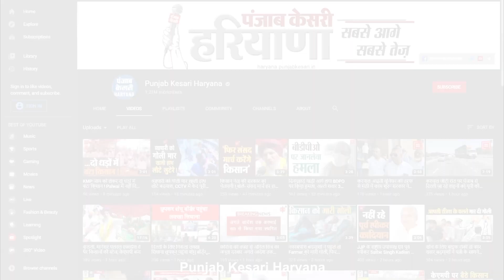ट्रेनिंग के दौरान शहीद हुआ मां भारती का लाल करण सिंह, पूरे सम्मान के साथ दी गई अंतिम विदाई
ट्रेनिंग के दौरान शहीद हुआ मां भारती का लाल करण सिंह, पैतृक गांव में पूरे सम्मान के साथ दी अंतिम विदाई